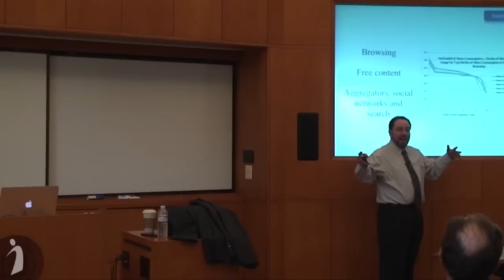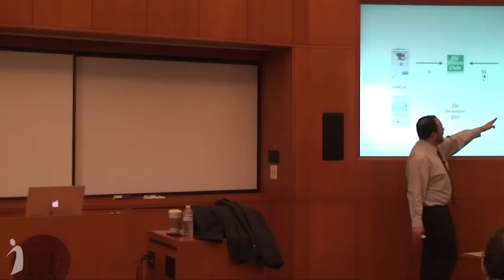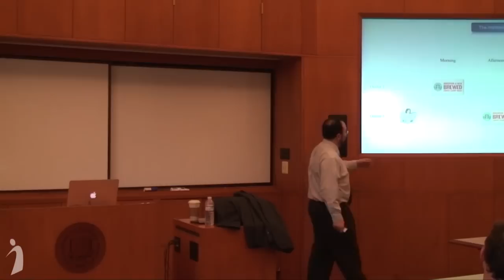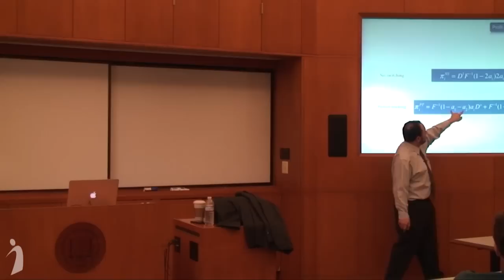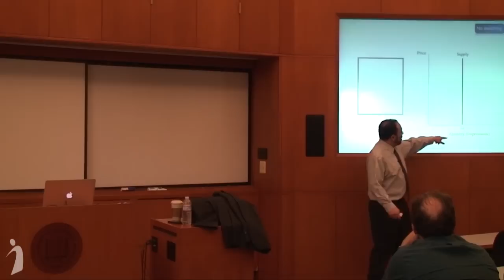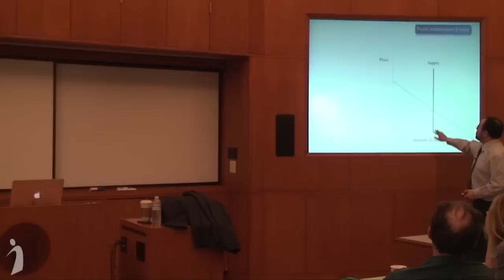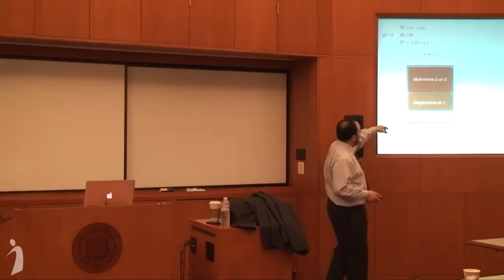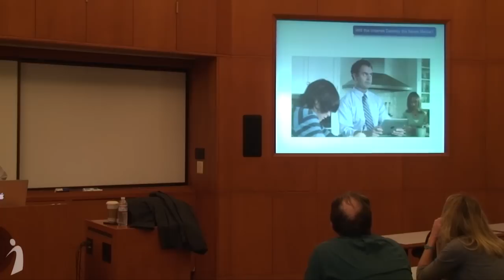Will the Internet Destroy the News Media?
Speaker: Joshua Gans
Wednesday, March 6, 2013, 4:10 pm - 5:30 pm
202 South Hall, UC Berkeley

In this paper, we explore the hypothesis that an important force behind the collapse in advertising revenue experienced by newspapers over the past decade is the greater consumer switching facilitated by online consumption of news. We introduce a model of the market for advertising on news media outlets whereby news outlets are modeled as competing two-sided platforms bringing together heterogeneous, partially multi-homing consumers with advertisers with heterogeneous valuations for reaching consumers. A key feature of our model is that the multi-homing behavior of the advertisers is determined endogenously. The presence of switching consumers means that, in the absence of perfect technologies for tracking the ads seen by consumers, advertisers purchase wasted impressions: they reach the same consumer too many times. This has subtle effects on the equilibrium outcomes in the advertising market. One consequence is that multi-homing on the part of advertisers is heterogeneous: high-value advertisers multi-home, while low-value advertisers single-home. We characterize the impact of greater consumer switching on outlet profits as well as the impact of technologies that track consumers both within and across outlets on those profits. Somewhat surprisingly, superior tracking technologies may not always increase outlet profits, even when they increase efficiency. In extensions to the baseline model, we show that when outlets that show few or ineffective ads (e.g. blogs) attract readers from traditional outlets, the losses are at least partially offset by an increase in ad prices. Introducing a paywall does not just diminish readership, but it furthermore reduce advertising prices (and leads to increases in advertising prices on competing outlets.

Bio:

Joshua Gans is a professor of strategic management and economics and of the Jeffrey S. Skoll Professor of Technical Innovation and Entrepreneurship at the Rotman School of Management, University of Toronto. He was previously a professor of management (information economics) at the Melbourne Business School, University of Melbourne, and a visiting researcher at Microsoft Research (New England). Joshua holds a Ph.D. from Stanford University and an honors degree in economics from the University of Queensland.

Gans is the co-author of the Australasian edition of Greg Mankiw's Principles of Economics and Finishing the Job, and the author of Core Economics for Managers and Parentonomics. Most recently, he has written an eBook, Information Wants to be Shared.

While Gans's research interests are varied, he specializes in technological competition and innovation, economic growth, publishing economics, industrial organization, and regulatory economics. He has published in the American Economic Review, Journal of Political Economy, RAND Journal of Economics, Journal of Economic Perspectives, Journal of Public Economics, and the Journal of Regulatory Economics. Joshua serves as an associate editor of Management Science and the Journal of Industrial Economics and is on the editorial boards of the BE Journals of Economic Analysis and Policy, Economic Analysis and Policy, Games, and the Review of Network Economics. Gans was awarded the Economic Society of Australia's Young Economist Award in 2007 and was elected as a fellow of the Academy of Social Sciences, Australia, in 2008.

As a consultant, Joshua is managing director of CoRE Research, and previously worked with London Economics, Frontier Economics, and Charles River Associates. He has also been retained by the Australian Competition and Consumer Commission and the Federal Trade Commission, where he provided expert testimony on market power and telecommunications network competition. Overall his consulting experience covers energy (gas and electricity markets), telecommunications, financial services and banking, pharmaceuticals, and rail transport.